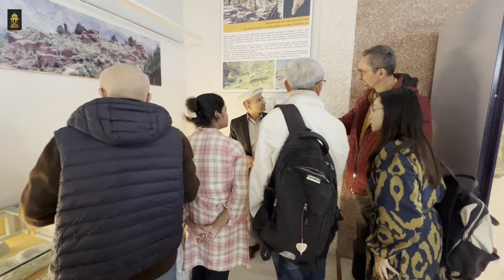Swat Museum | 2nd International Conference and Art Festival on Buddhist Heritage of Pakistan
As a part of the '2nd International Conference and Art Festival on the Buddhist Heritage of Pakistan', international delegates and esteemed guests were given an extended tour of Swat Museum.